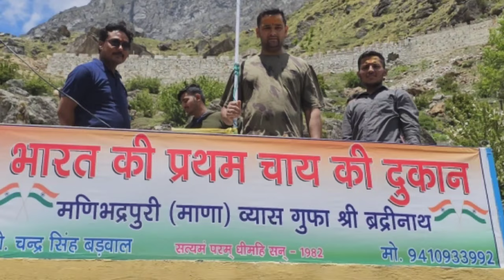Badrinath Dham Yatra 2023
Badrinath being one of the most legendary Temples, it has numerous mythical tales associated with it. According to one mythological tale, Lord Vishnu had performed rigorous atonement at this place. During his intense meditation, he was unaware about the severe weather conditions. To protect him from the scorching heat of the sun, his spouse Goddess Lakshmi acquired the shape of Badri tree and spread over him. Witnessing this, Lord Vishnu was pleased by her devotion and hence he named the spot after her as Badrikashram.

IMPORTANT NOTICE :

There is no copyright information intended for the sound or picture used in this video. I don't take any credits for any music or songs in my video. if any artist or label has copyright issues with our videos, please send an email-to and we will remove that instantly.

.THANKS.